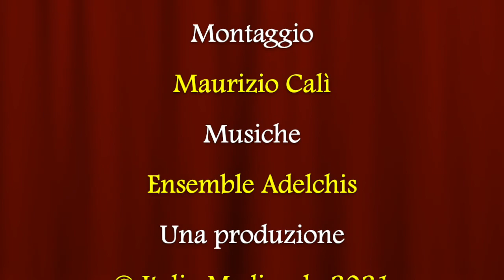Navi e porti della Badia di Cava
Video presentazione del saggio "Navi e porti della Badia di Cava" (Passerino Editore, 2021) di Alfonso Mignone con la partecipazione dell'Autore.
Con l’uscita di questo libro, intitolato Navi e porti della Badia di Cava, si viene a colmare la quasi totale assenza di studi sistematici su un argomento che rivela, sotto una nuova luce, la funzione innovativa del cenobio cavense.L’Autore, appassionato di storia marittima, ha approfondito lo studio delle pergamene dell’Archivio della Badia relative alle attribuzioni fondiarie monastiche e, dopo averle fotografate, studiate, tradotte e riprodotte, ci consegna questo prezioso saggio che trasmette una conoscenza più approfondita delle dimensioni internazionali della Badia di Cava: una ricostruzione di cui, indubbiamente, si avvertiva profondamente la necessità. La celebrazione del Millennio della Badia, nel 2011, fu un’occasione mancata per riscoprire la vera natura dell’Ordo Cavensis che fu cosa ben diversa dai monasteri singoli ed autonomi fondati da San Benedetto e diversi anche dall’Ordo Benedectinus, successivo ai monaci cavensi. Dieci anni dopo, grazie alla sua ricerca meticolosa, l’Autore ci svela le vicende marinare della Badia di Cava che, con le sue navi e dai suoi porti sulle coste cavense e cilentana, cabotavano in tutto il Regno di Sicilia, prima e Regno di Napoli, poi, verso il Nord Africa musulmano ed il Levante latino per raggiungere Gerusalemme.
Per acquista il libro su Amazon
Alfonso Mignone, salernitano,è avvocato specializzato in diritto della navigazione e dei trasporti e, trascinato dalla passione per la storia marittima, ha pubblicato diversi saggi sull’argomento. Per Passerino editore ha già pubblicato, nel 2020, il saggio giuridico La tutela comunitaria del passeggero tra normativa e giurisprudenza.